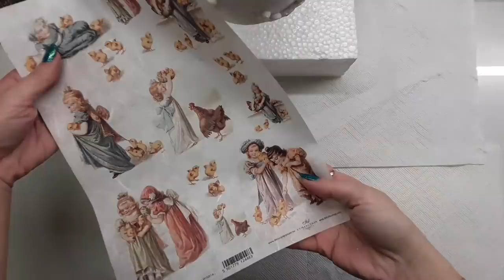Easter egg ♡♡♡Decoupage tutorial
Used materials:Plastic egg 16cm,primer Pentart, rice paper Itd Collection, air drying Modeling mase, express glue Pentart, super glue, decoupage glue Pentart, Glossy varnish Pentart(Acrylic), Glossy clear varnish Pentart (synthetic),Acrylic paints,Fineline Crackle varnish Pentart, Antique paste Pentart (umbra),Crackle Distress paste Ranger,chalky finish Americana Decor (Vintage),Wax pastes Prima Finnabair (Vintage gold,Aged brass) ,Dekor metal matte paint Pentart (Oxford Blue),Soft Touch Varnish Pentart ,antiquing cream Decoart (umbra)

🇵🇱Pisanka ♡♡♡ Samouczek Decoupage
Użyte materiały: Jajko plastikowe 16cm, podkład Pentart, papier ryżowy Itd Collection, Masa modelarska, klej ekspresowy Pentartj,klej do decoupage Pentart, błyszczący lakier Pentart (akryl), błyszczący lakier bezbarwny Pentart (syntetyczny), farby akrylowe, Fineline Lakier Crackle Pentart, Pasta antyczna Pentart (umbra), Pasta Crackle Distress Ranger, Farba  kredowa Americana Decor (Vintage), Pasty woskowe Prima Finnabair (Złoto vintage, Postarzany mosiądz), Farba Dekor metal Pentart (Oxford blue), Lakier Soft Touch Pentart , krem ​​postarzający Decoart (umbra)

🇷🇺Пасхальное яйцо ♡♡♡ Уроки декупажа
 Использованные материалы: Пластиковое яйцо 16см, грунтовка Pentart, рисовая бумага Itd Collection, моделировочная масса на воздухе, экспресс-клей Pentart, суперклей, клей для декупажа Pentart, Глянцевый лак Pentart (Акрил), Глянцевый прозрачный лак Pentart (синтетический), Акриловые краски, Fineline Лак Crackle Pentart, паста Antique Pentart (умбра), паста Crackle Distress Ranger, меловая отделка Americana Decor (Vintage), восковые пасты Prima Finnabair (винтажное золото, состаренная латунь), матовая краска для металла Dekor Pentart (синий оксфорд), лак Soft Touch Varnish Pentart , антикварный крем Decoart (умбра)

🇪🇸Huevo de Pascua ♡♡♡ Tutorial de Decoupage Materiales utilizados: Huevo de plástico 16cm, imprimación Pentart, papel de arroz Colección Itd, secado al aire Modelado mase, pegamento express Pentart, superpegamento, pegamento decoupage Pentart, Barniz brillante Pentart (Acrílico), Barniz transparente brillante Pentart (sintético), Pinturas acrílicas, Fineline Barniz craquelado Pentart, pasta antigua Pentart (umbra), pasta craquelado Distress Ranger, acabado calcáreo Americana Decor (Vintage), pastas de cera Prima Finnabair (oro vintage, latón envejecido), pintura metal mate de Dekor Pentart (azul Oxford), barniz Pentart Soft Touch , crema anticongelante Decoart (umbra)

Muzyka: Miami
Muzyk: Deleted Account